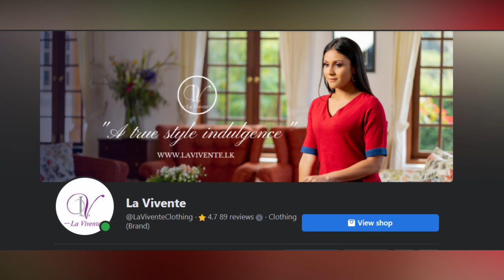White Collections | White Dresses | Dresses 2023 | New Outfits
White Collections | White Dress | White Suits | 2023 White Theme
Order Details -

බැතිබර වෙසක් මංගල්‍යයක් වේවා🙏